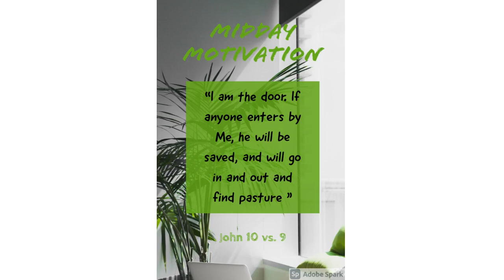30 September 2020 - Midday Motivations #3 - John 10 vs. 9 & 11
"I am the door. If anyone enters by Me, he will be saved, and will go in and out and find pasture."
"I am the good shepherd. The good shepherd gives His life for the sheep."

Word Wealth - Abundantly (Strong's #4053)
- Superabundance, excessive, overflowing, surplus, over and above Kingdom Dynamics
- Abundant Life (God's Abundance)
- God's covenant is one for abundant life
- From the beginning God wanted us to be happy and prosperous
- Jesus declares His intention to recover and restore to man what was the Father's intent